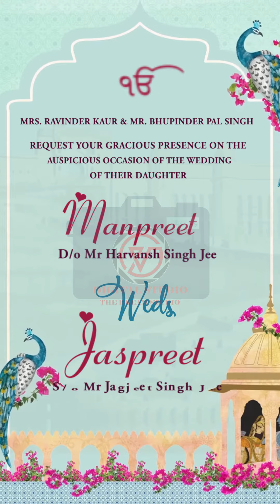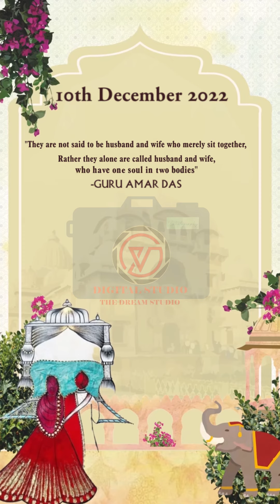Best Trending wedding Invitation | premier pro wedding invitation project premierepro P07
CATOON WEDDING INVITATION 2024
 BEST WEDDING INVITATION 2024
ROYAL WEDDING INVITATION 2024
CARICATURE WEDDING INVITATION 2024